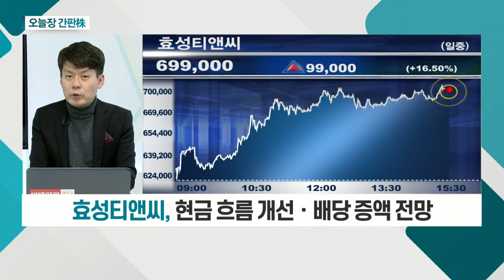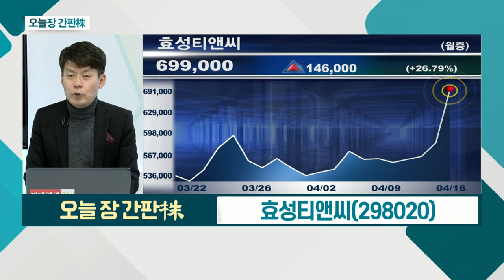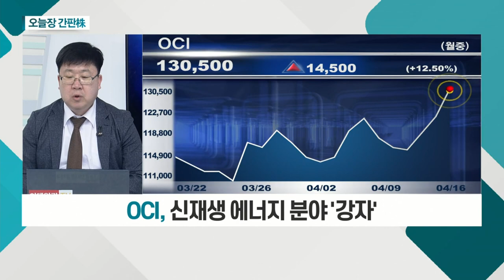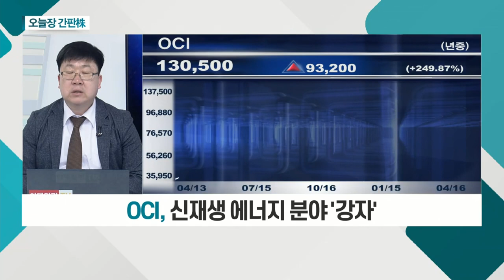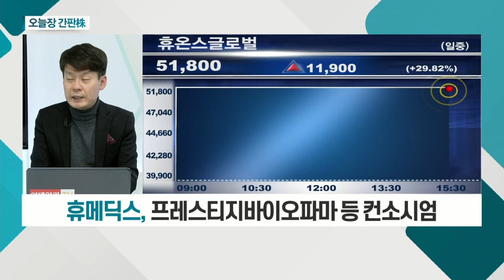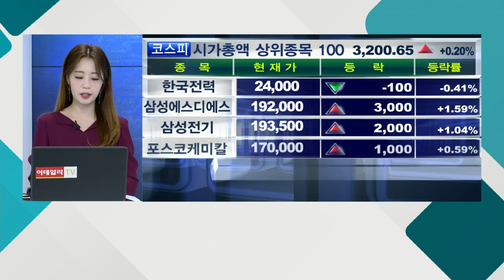효성티앤씨, 휴온스글로벌, OCI, 현대건설_오늘장 간판주 (20210416)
- 스판덱스 중심 실적 눈높이 지속 상향
- 12FW PER 6.5배 수준
- 현금 흐름 개선ㆍ배당 증액 전망
- 조정 시 매수 관점

휴온스글로벌(084110)
- 러시아백신(스푸투니크V) 도입 관심 증가
- 휴메딕스, 프레스티지바이오파마 등 컨소시엄
- 백신 수익성 기대 vs 허가 불확실성

OCI(010060)
- 차트 기술적 분석상 상승 추세 판단
- 신재생 에너지 분야 '강자'

- 건설 업계, '슈퍼 사이클' 도래
- 보궐 선거 공약 부문 수혜 기대
- 재개발 시장의 '강자'